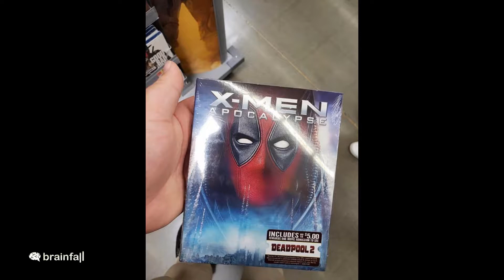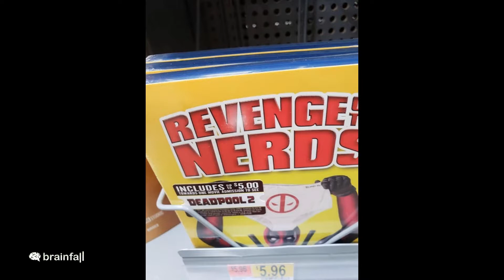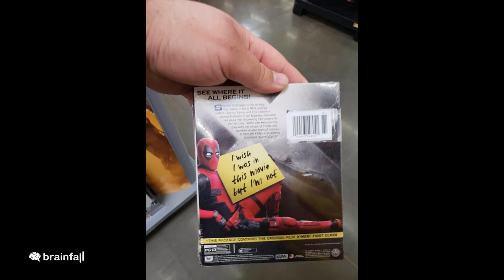Deadpool Hilariously Takes Over All Movies In Stores.🤣😂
Deadpool Hilariously Takes Over Famous Movie Covers And They Are Actually Being Sold In Walmart

▬▬▬▬▬▬▬▬▬▬▬▬▬▬▬▬▬▬▬▬▬▬▬▬▬▬▬▬▬ ✅COPYRIGHT LAWS AND PROPOSALS: Act of 4 February 1994 on Copyright and Related Rights This video is fair use under U.S. copyright law because it is noncommercial and transformative in nature, uses no more of the original than necessary, and has no negative effect on the market for the original.